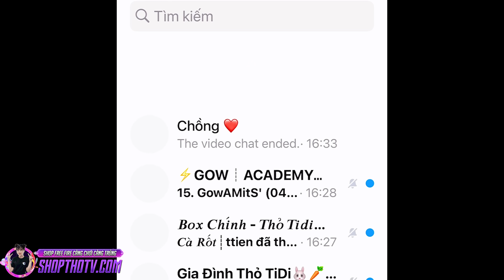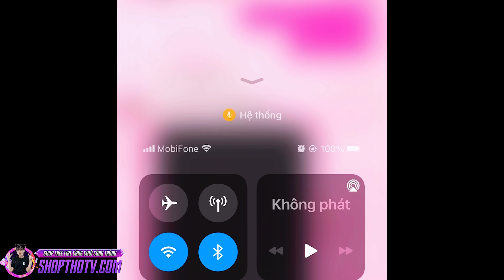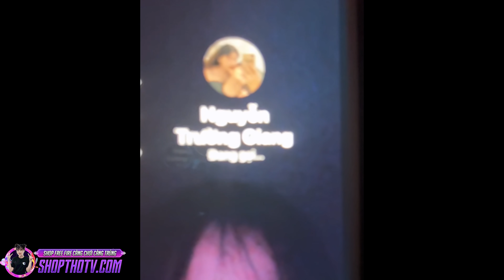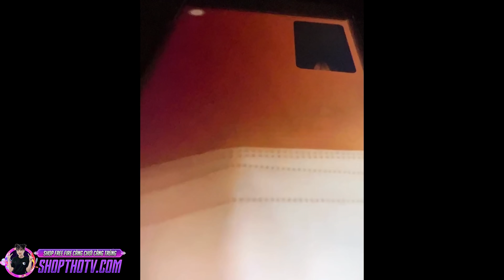[ Free Fire ] | Giang Ca bị F0 liệu còn gặp nhau nửa ..😭🥺| Bé Thỏ TV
Chào mừng các bạn đã ghé thăm Kênh Bé Thỏ TV

Mình sẽ cố gắng đem đến cho các bạn những video chơi game hay và vui vẻ nhất có thể, hy vọng sẽ được các bạn ủng hộ và yêu thương nhiều nhiều.

Cảm ơn tất cả các bạn đã xem hết video của mình nhá.

Fanpage chính thức: Thỏ TiDi

Lịch đăng video YT:
© Bản quyền thuộc về Bé Thỏ TV
© Copyright by Bé Thỏ TV Channel